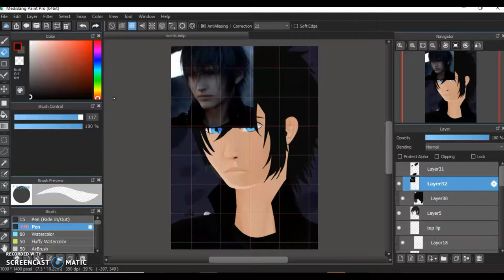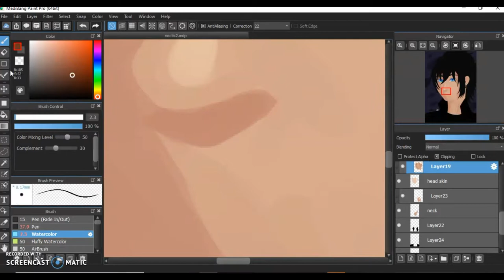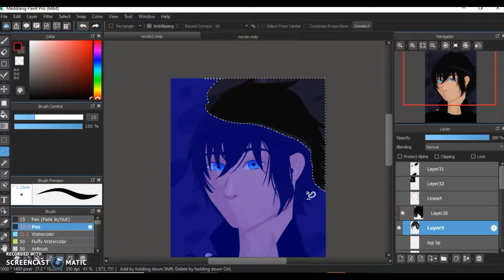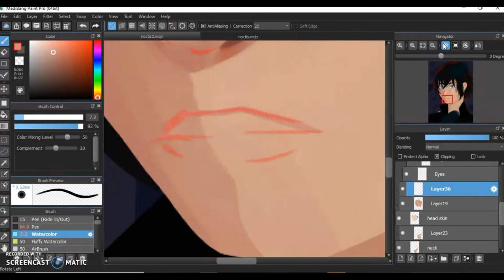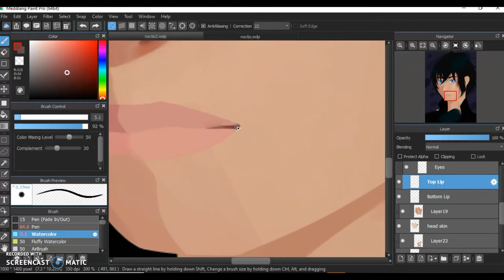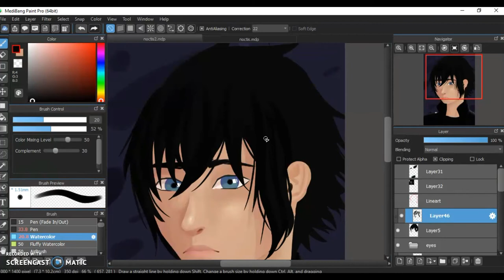My Realism Journey [Fixing an old Noctis FFXV painting]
I'll be the first to admit that I by no means paint a human face spot on. I'm still in the middle of being able to paint realistic faces, but I'm far better at doing them now than I used to be. It's all about practice baybee!

I just realized upon watching that I didn't insert my old drawings so you'll just have to imagine what my first realism art piece was!